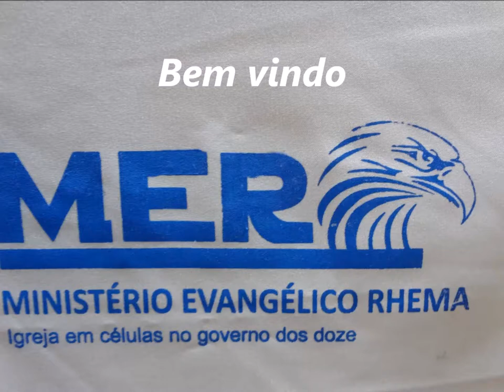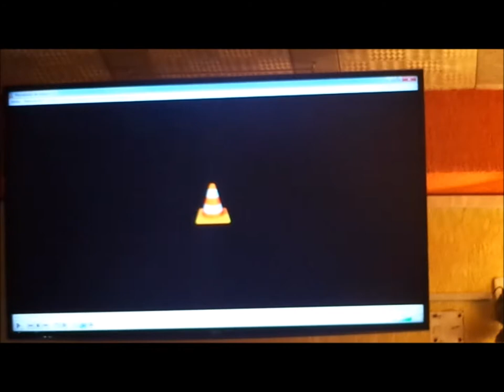Ministerio Rhema........24 Setembro 2017 - Saudade - Aniversario 17 Anos Homenagem